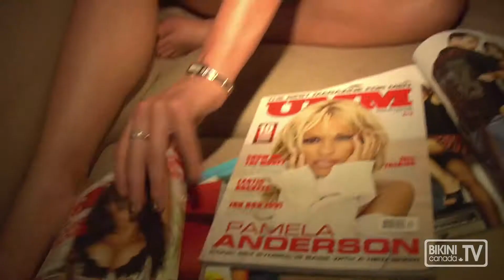feature channa feat